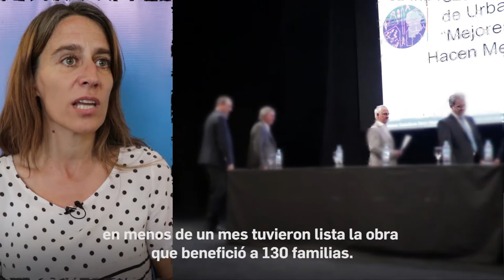Los Consejos Barriales trabajan para resolver problemáticas de la Capital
En el marco del Congreso Internacional de Urbanismo Social nos acercamos a los vecinos de la Capital para que puedan expresarnos sus necesidades, y con ellos trabajar para resolver las problemáticas. Por medio de los Consejos Barriales, se realizan los diagnósticos de fortalezas y debilidades de los barrios para poder brindar soluciones desde los habitantes.